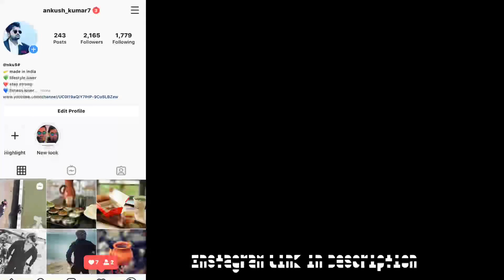[Day 23] Bike se London chala jata bhai | 3 Months | 10000KM done| Royal Enfield Classic 350 | Solo